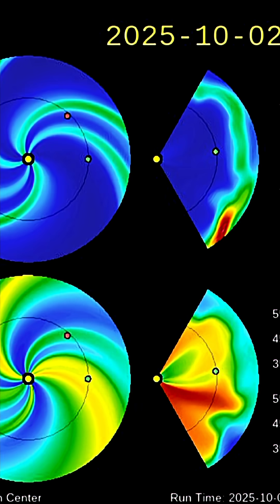2 Coronal Mass Ejections Heading to Earth‼️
SOLAR STORM INCOMING‼️
2 Coronal Mass Ejections Heading to Earth‼️
October 6 2025